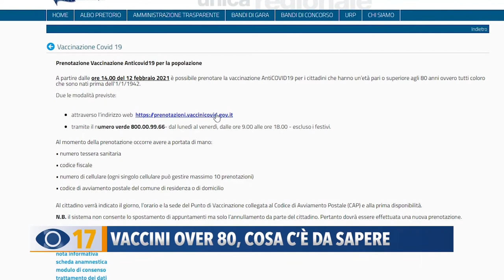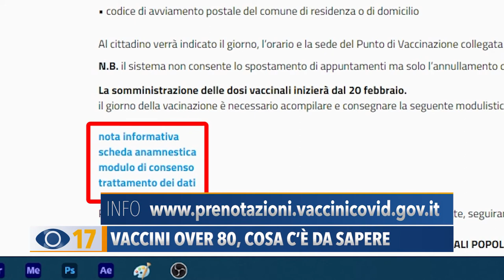Vaccini over 80, cosa c'è da sapere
Vaccini agli Over 80: al via da le prenotazioni. Oltre 120mila gli anziani interessati che riceveranno la dose dal 20 febbraio. Il presidente dell'Unione Pian Del Bruscolo scrive a Regione, Asur e Area Vasta per individuare nuovi punti di somministrazione: c’è chi deve spostarsi di 20 km.